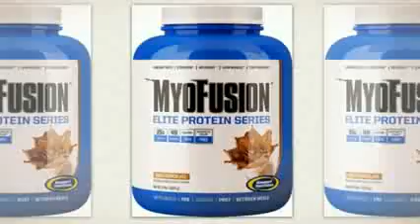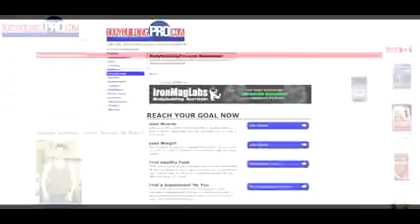MyoFusion Elite Protein Tozu Fitbull Güvencesiyle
"Baskebol  rakibe karşı oynadığın bir spor değil oyuna karşı oynadığın bir spordur." Bobby Knight